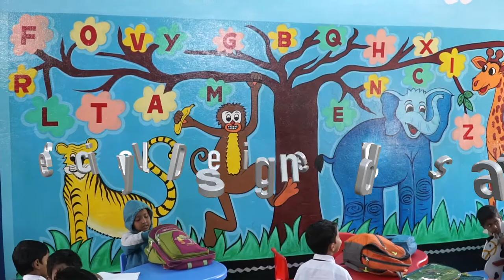Best School in Burdwan | Holy Rock School | Hogwarts For Students